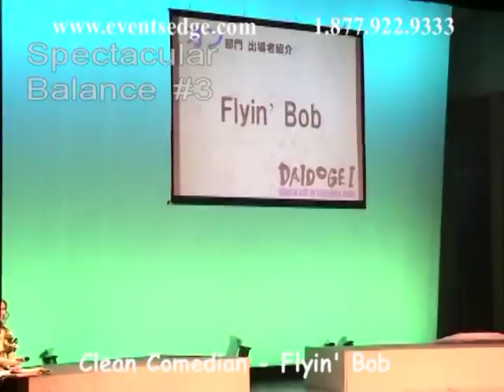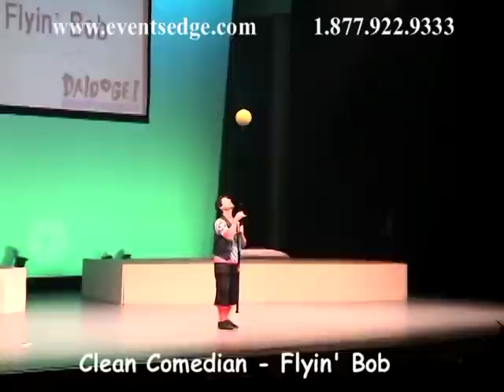Flyin Bob - Clean Comedian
Events Edge Entertainment and Speakers Bureau presents CLEAN COMEDIAN Flyin' Bob.